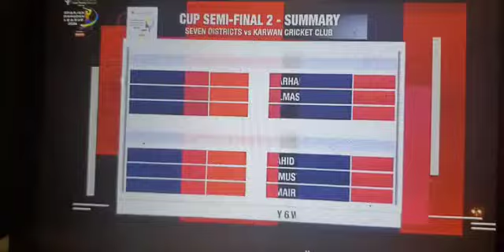Syed Haider Shah Player of the match R-85 B-45 Not out UAE SevenDistricts cc Won VS Karwan cc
35th  Sharjah Ramadan  cup SF-2 Semi final  7th April 2024